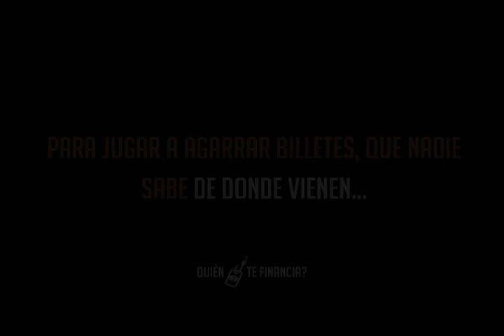Ciclon Millonario Quien te Financia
Pusimos en Avenida Italia un ciclón millonario, para jugar a agarrar billetes que nadie sabe de donde vienen. Todo esto en el marco de
En Chile, los vínculos del dinero y el poder económico con el poder político constituyen una amenaza para la creación de políticas públicas que promuevan el interés general. La legislación actual es insuficiente para evitar que intereses particulares presionen a la autoridad ejecutiva y legislativa, a través de donaciones a campañas políticas, lobby sin regulación, financiamiento de los partidos, y conflictos de interés de las propias autoridades.

Créditos
Director: Sebastián Casanueva
Dirección de foto y cámara: Andrés Gallegos
Productor: Eugenio Seguro
Producción General: Patricia Navarrete

Una produccion Mostro By Endemol